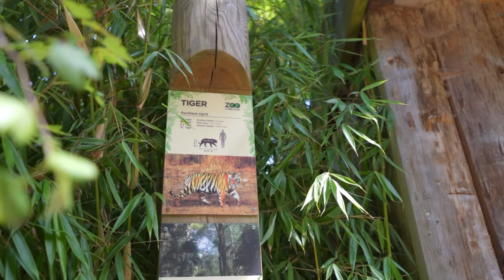CAN’T go to Japan yet! 😔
The gear I use:

- iPad Pro 11”
- Apple Pencil
- iPad case Tomtoc
- Paperlike Screen protector